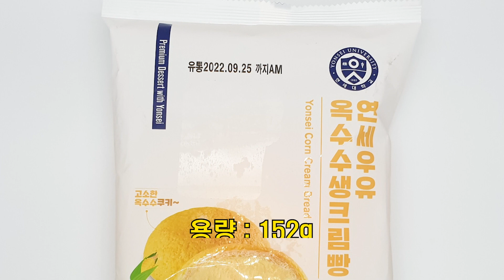연세우유 옥수수생크림빵 내돈내산 간단 리뷰!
씨유 편의점에 출시될 때마다 인기가 엄청난 연세우유 크림빵 시리즈!✨
이번엔 가을신상으로 옥수수맛이 새로 나왔어요🌽
좀 더 상세한 리뷰는 윰니 블로그를 확인해보세요💕